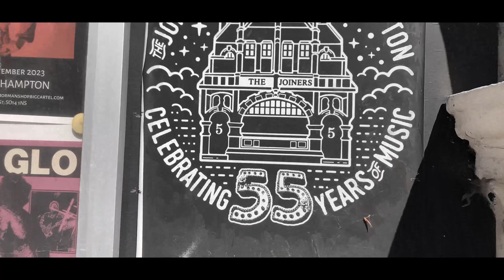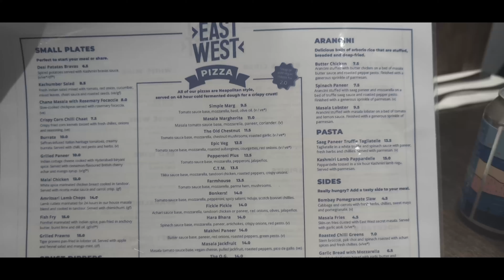Episode 4 - Blood, Fire, Magic and Steel: A Tour Documentary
Episode 4 - The End!

Will the tour end in a blaze of glory, or will we go quietly into the night?